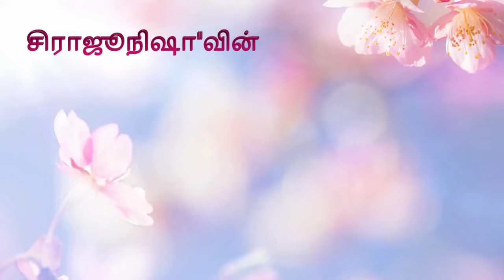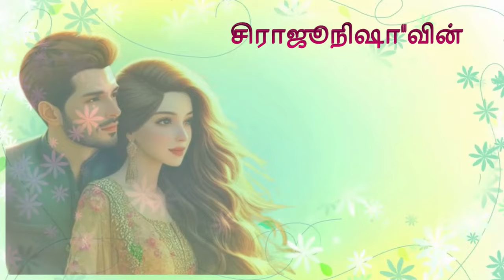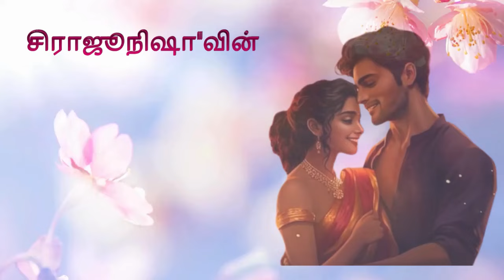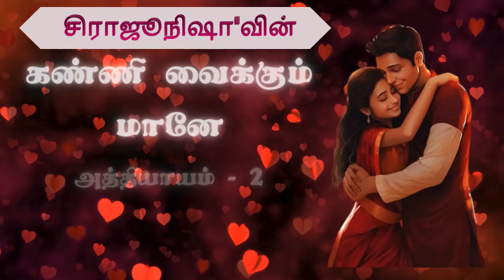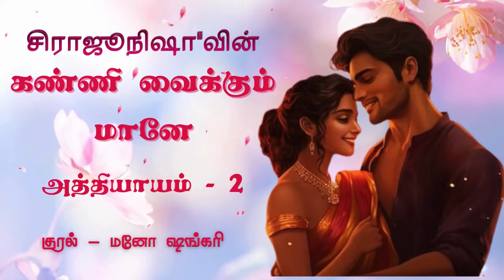கண்ணி வைக்கும் மானே | அத்தியாயம் -2 | Sirajunisha Audio Novels | TamilAudioNovels | TamilAudioBooks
Sirajunisha Audio Novels | Tamil Audio Novels | Tamil Audio Books

tamilwritersnovels
தன்னம்பிக்கை கதைகள்
கதை படிப்போம்
sirajunisha audio novels